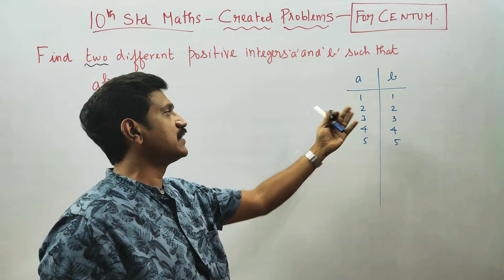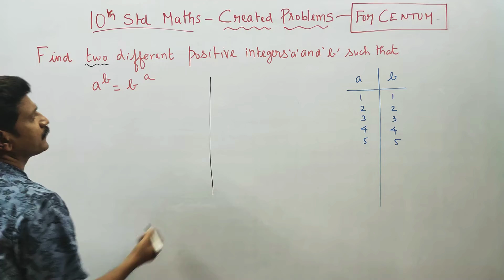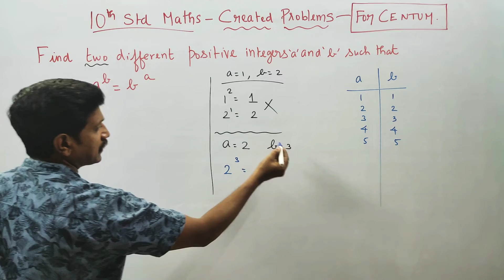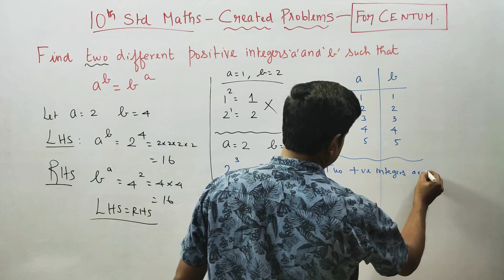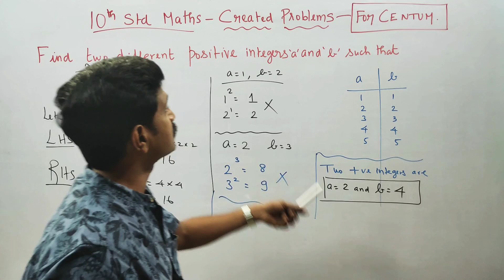10th Std Maths Created Sum Find two different positive integers a and b such that a^b= b^a